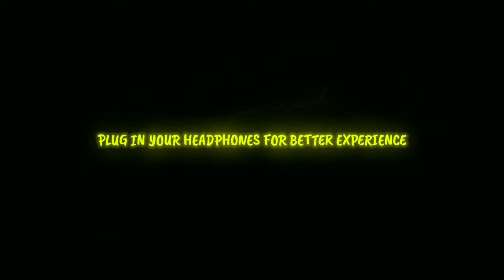Apashe - Majesty || A COD Mobile Fragmovie || Best Velocity Beat Sync Edit Montage || R3X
IGN - R3X-YT.

- Select 1080p 60 FPS for Best Quality